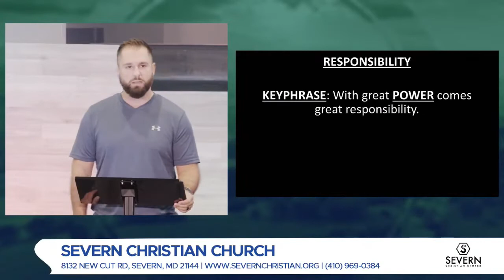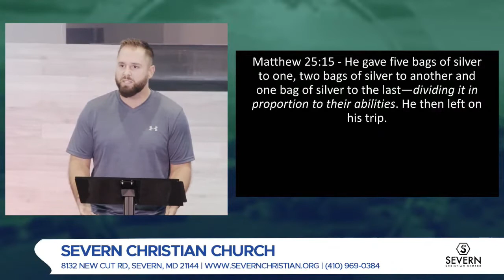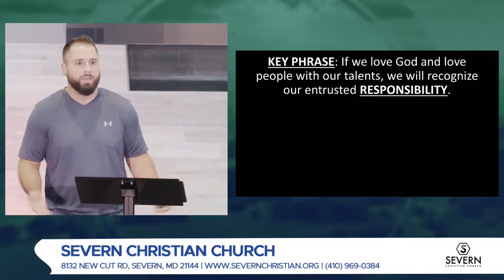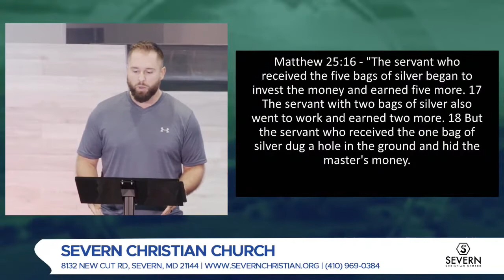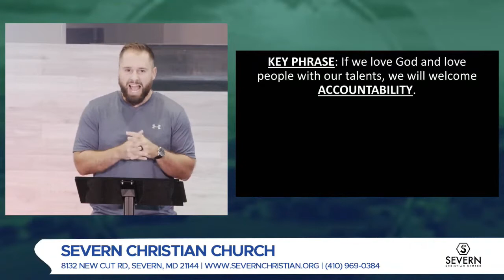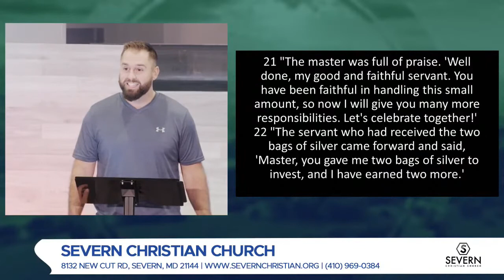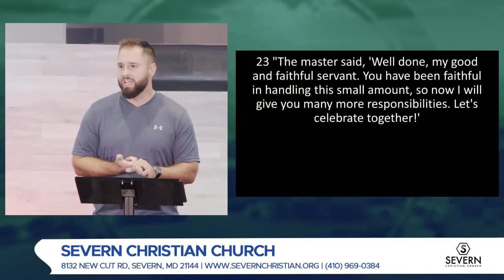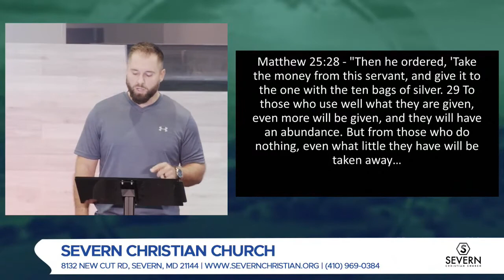Margin Week 5 - Talents | August 15, 2021 | Rick Bonifield